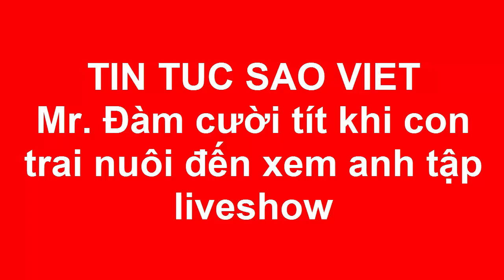Đàm Vĩnh Hưng cười tít khi con trai nuôi đến xem anh tập liveshow(Tin tức Sao Việt)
Bé Tin đến ủng hộ Đàm Vĩnh Hưng trong một buổi tập ở nhà hát Hoà Bình.